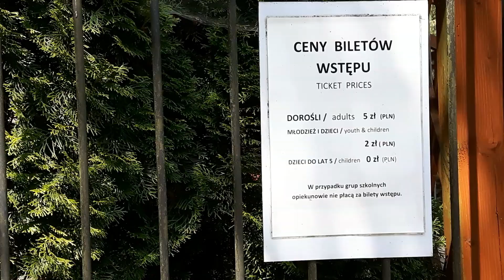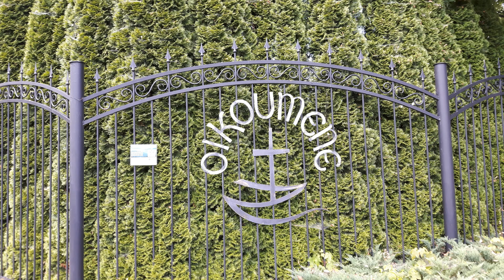Park Miniatur Sakralnych w Myczkowcach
Zapraszam na spacer po Parku Miniatur Budowli Sakralnych w Myczkowcach, woj. podkarpackie. Miłego oglądania.